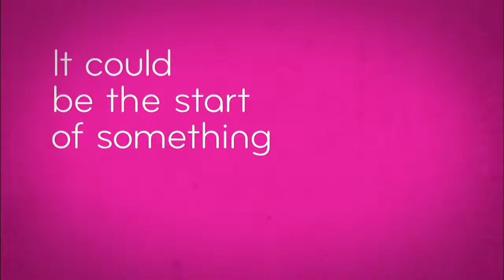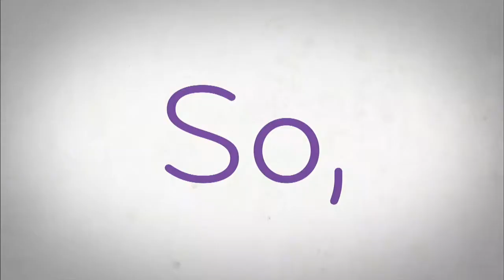2013 Seattle: Armijo vs. McLaughlin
WPH live coverage from the Washington Athletic Club in Seattle. Armijio vs. McLaughlin. May 4, 2013.